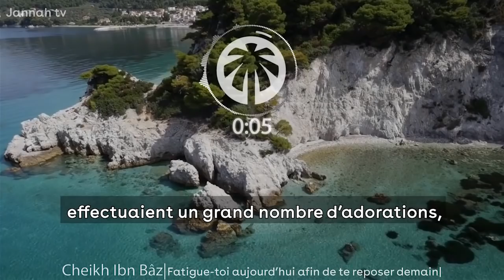Fatigue toi aujourd’hui afin de te reposer demain - Cheikh Ibn Baz